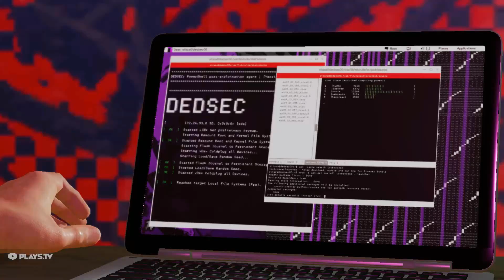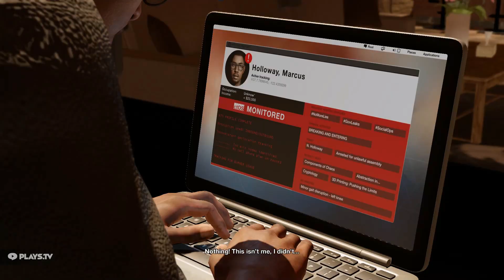Watch Dogs 2 - Trouble At Home and Invite To Mayhem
Following the events of Chicago, San Francisco becomes the next city to install the ctOS (central Operating System), which connects everyone with everything. Marcus Holloway (Ruffin Prentiss), an intelligent twenty-four year old hacker from Oakland, California, is punished for a crime he did not commit by the upgraded ctOS – ctOS 2.0 – which categorizes him as the suspect. Realizing the system covertly brings harm to the innocent citizens of San Francisco, he decides to work with the hacking group DedSec to take down the city's ctOS 2.0, and Blume, the company behind it.

Marcus joins DedSec and works with fellow hackers Sitara (Tasya Teles), Wrench (Shawn Baichoo), Horatio (Michael Xavier) and Josh (Jonathan Dubsky), and they begin using their skills to expose corrupt organizations and corporations that are secretly using stolen personal ctOS data for their own ends. The game begins with Marcus – known also by his hacker alias Retr0 – having an initiation test: deleting his own ctOS profile. Accepted into DedSec, he is alerted to a Church called New Dawn that serves as a criminal organization. Eventually, they stumble upon the existence of a subliminal message and Bellwether, a data manipulation program being fed ctOS data by Dušan Nemec (Christopher Jacot), Blume's CTO, to manipulate world finance and politics. DedSec later manages to recruit the assistance of Raymond "T-Bone" Kenney (John Tench), who is determined to battle Blume. With his assistance, DedSec manage to expose the corruption of the FBI and numerous Silicon Valley corporations, and take down the ringleaders of the Tezcas, one of the local gangs after they kidnap Horatio and kill him after he refuses to cooperate with them. Learning that Blume is planning to install a satellite network designed to bypass undersea data cables, which would effectively give Blume a monopoly on the entire world's electronic data and stock exchanges, they infiltrate the launch area of one of the satellites to install a backdoor. In order to bring down Blume and Dušan for good, Marcus breaks into Blume's San Francisco headquarters and hacks their servers, exposing the existence of Bellwether and Dušan's corruption. Dušan is arrested for fraud and Blume is put under investigation, though DedSec resolve to continue their fight against Blume.